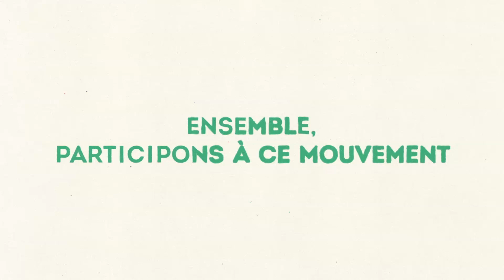C'est quoi une agriculture industrielle ?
Notre agriculture est mécanisée, accro aux pesticides et aux intrants chimiques. Avons-nous des solutions concrètes pour protéger notre santé, le climat, et la biodiversité ?

© Romaric Dabin et Jules Guerin